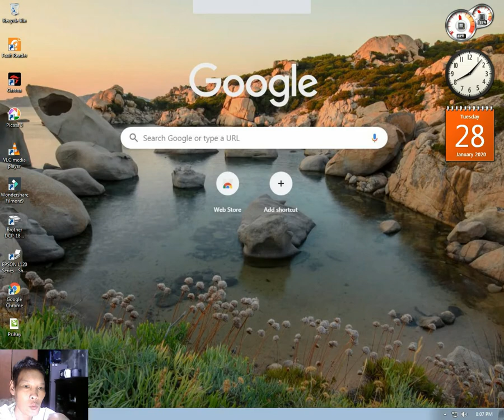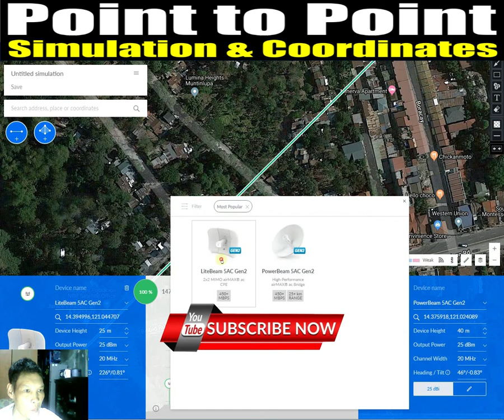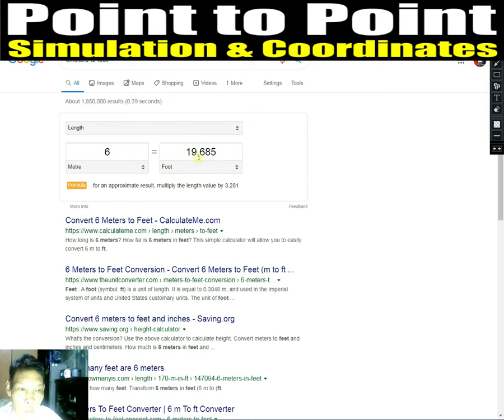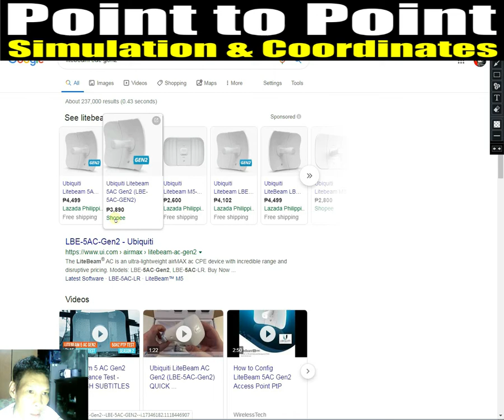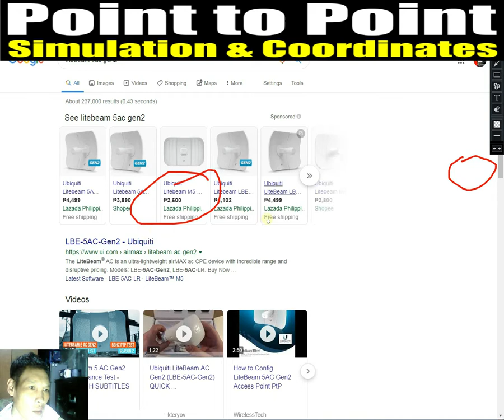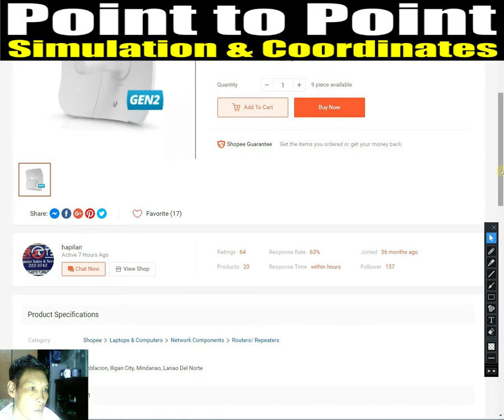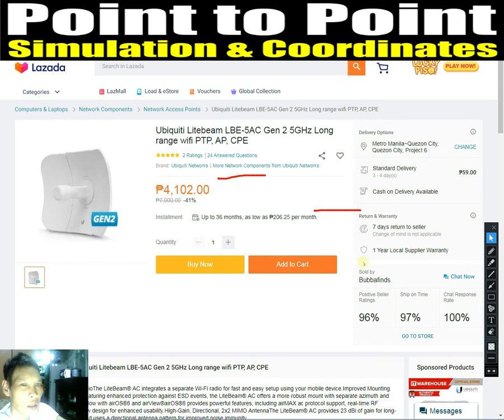Point to Point, Simulation and Coordinates Part 2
minabuti ko po maging natural ang mga Vlog ko patungkol kung paano gumawa ng mga Logo gamit ang CorelDraw  at ilang mga bagay na may kaugnayan sa TEKNOLOHIYA.

ang layunin ko hindi po lamang sa entertainment bagkus may mapulot kayo na kaalaman kung ang ilan na mga Tutorial 20 minutes lang tumatagal mga nakaFast Forward po ang mga gayon.
Tanong: may matutunan kaba sa malakidlat at saglit na daraan sa iyong paningin?
ang ganoong panoorin ay hindi maituturing na pagtuturo!
ANO ANG TAWAG PO DOON?

MAY MAICONTENT LAMANG AT NG PARA TULOYTULOY ANG SAHOD.
ngunit iba po si Jenorvin TV
salamat po!